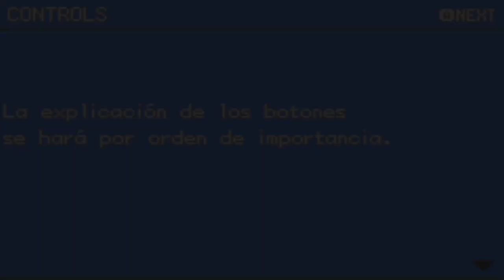POKÉMON ASH GRAY: ¡PIKACHU NO TE MUERAS! #01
WOOOOLA! Pues me habéis animado a empezar esta serie de Pokémon llamada, ASH GRAY, la cuál seremos lógicamente ASH!

Viviremos paso a paso todo lo que le ocurrió en el anime! Quedando de los más interesante y curioso verlo en este HACK ROOM de Pokémon! Ya sabéis que estas series al igual que Pokémon Reloaded las hago para el disfrute mútuo, espero que la apoyéis muchísimo para más capítulos!

Recordad que con vuestros "Pokelikeds" y "Coments" me ayudáis un montón :3! Llegamos a 2000 :O!?

Espero que os guste mucho! ABRAZOOOS :3!